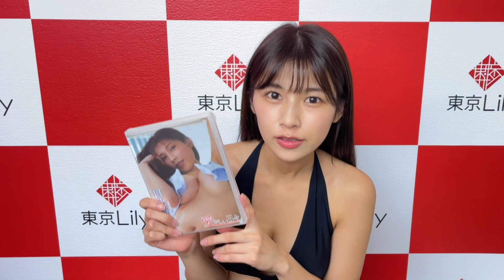日比野友香さん ＤＶＤ発売イベントお礼メッセージ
東京Lilyとは、、、
次世代人気グラビアアイドルを発掘・育成するグラビアアイドル専門サイト です。
通販や撮影会、イベント、動画配信などを運営中。

日比野友香
Tomoka Hibino

撮影会にご出演いただける方も募集中。